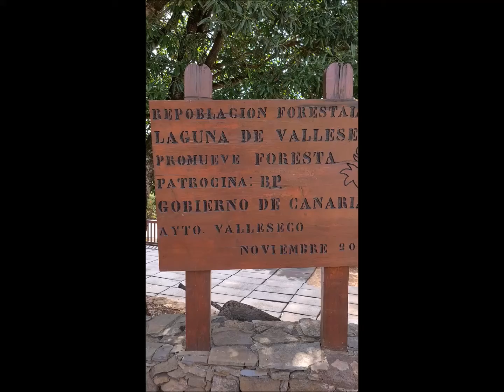La Laguna Gran Canaria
La Laguna sijaitsee Gran Canarian pohjoisosassa, lähellä Las Palmasia. Se on kauniin vuoristotien varrella, muutama kilometri Terorin historialisesta kaupungista.